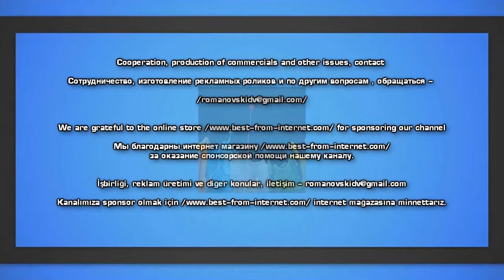Фото редких вещей, которые можно увидеть раз в жизни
В мире существует слишком много по-настоящему удивительных вещей, на которые просто невозможно не обращать внимания. И сейчас мы говорим не о том случае, когда вы нашли 100 рублей в зимней куртке, а о действительно невероятных вещах, например, следах динозавра, оставленных 100 млн лет назад, или невероятно узорных руках человека, заснувшего в ванной. А вы вообще видели, где начинается радуга? Эти и многие другие удивительные вещи ждут вас далее!